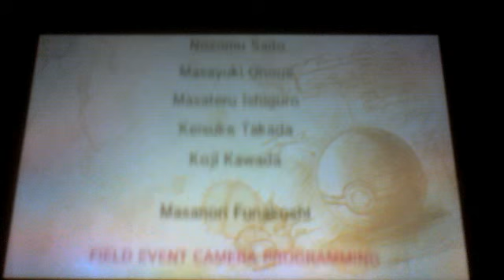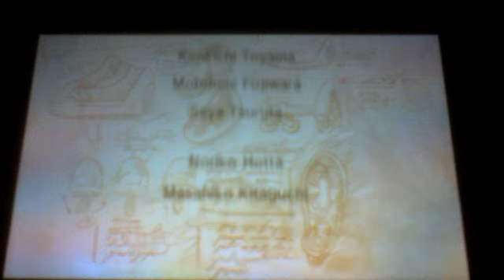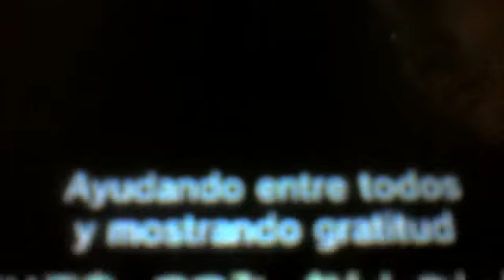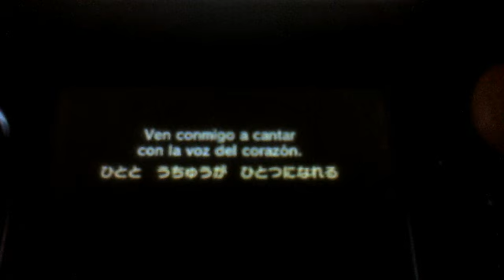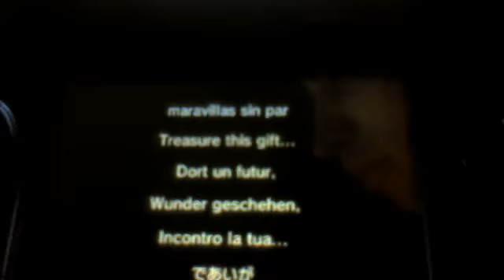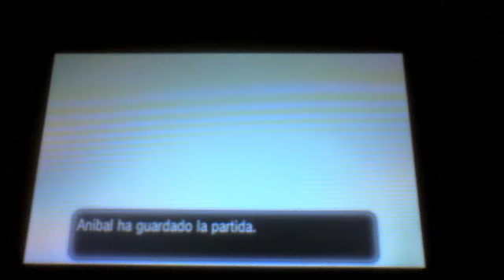Guía POKÉMON X Y parte 145: ¡Aníbal final!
seguidme en twitter y facebook

Durante la celebración, A. Z. te retará a un combate. Tiene 3 Pokémon.
Al derrotarlo saldrán unos créditos que no se pueden pasar. Una vez acabados, aparecerás en tu casa en Pueblo boceto.